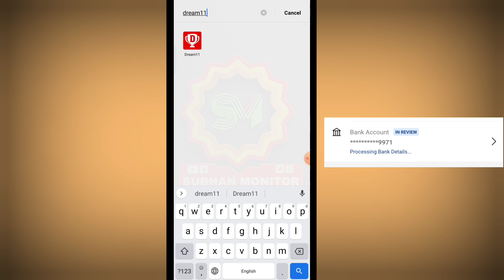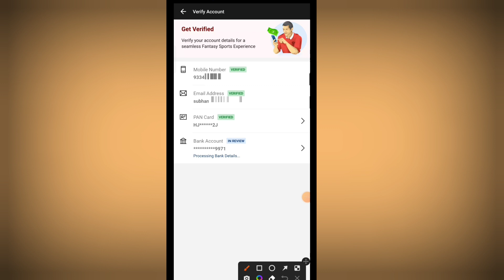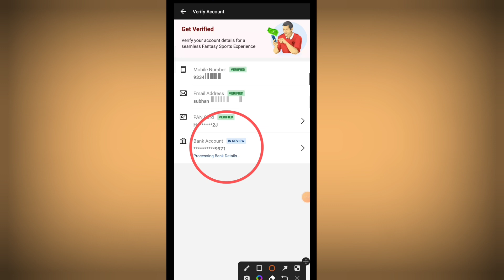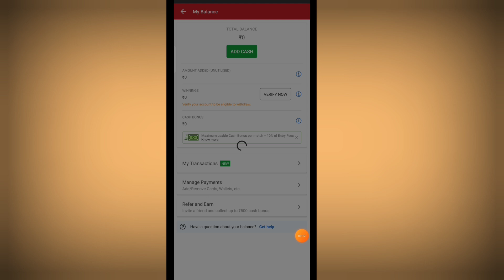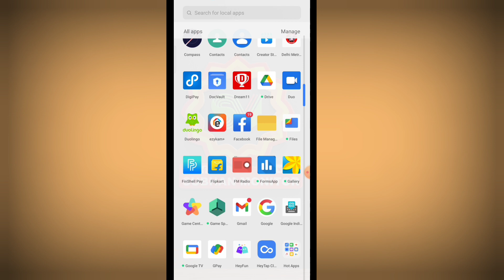Dream11 Bank Account In Review Problem 2023 | Dream 11 Under Review Problem | Dream11 Verify Problem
Dosto Ager Ager Video Ko Pasand Aaye To Ek Like Jarur Karna Please 🙏

dream11 bank account in review problem

dream11 bank account in review problem 2022

dream11 under review problem solve

dream11 bank account verification problem

under review bank account verification problem

in review problem in dream11 bank account

dream11 account in review problem solved

dream11 me bank account in review a raha hai

in review bank account ka matlab kya hai dream11

dream11 mein mera bank account verification nahi ho raha hai

dream11 me bank account verify kaise kare 2022

dream11 bank account verification kaise kare

dream11 bank account in review how to fix

dream11 bank account in review how to fixed

dream11 bank account in review how to fixed 2022